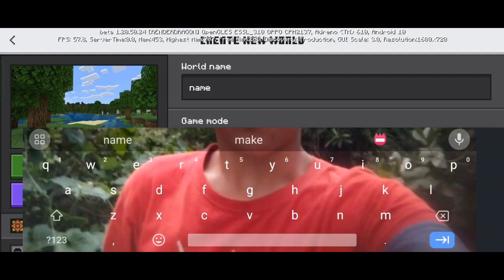Minecraft 666 seed survive one day with herobrine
sadima gamer
survive 666seed horror world
cow horror
pig horror
new mob
nightmare herobrine